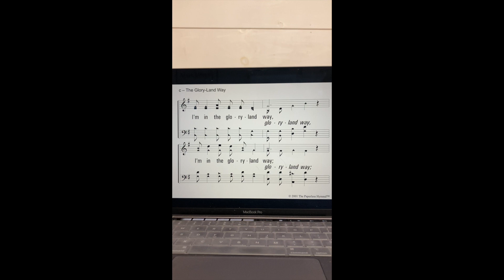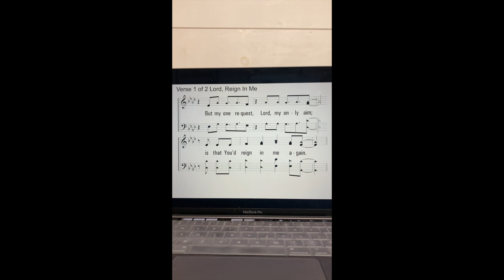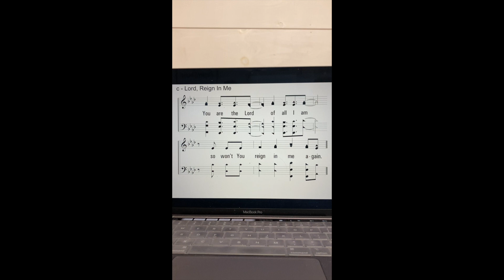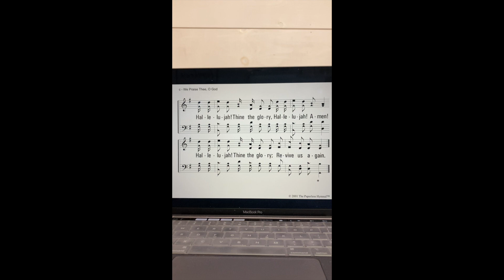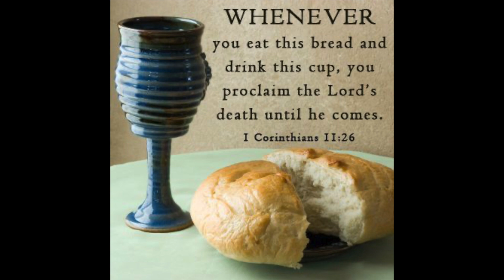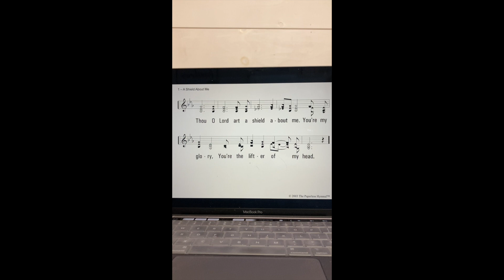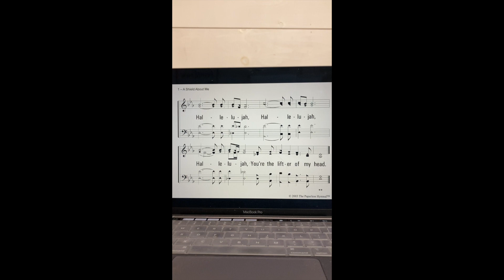Worship 1:16:22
Join us in worshipping God together this Sunday morning.